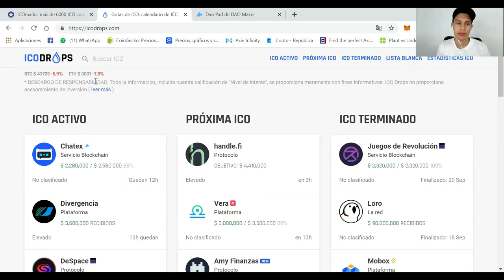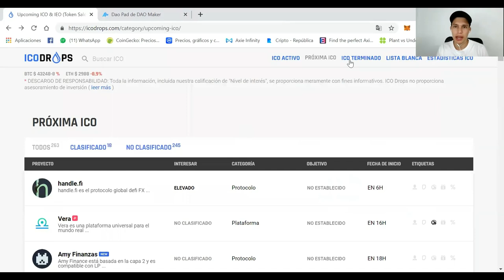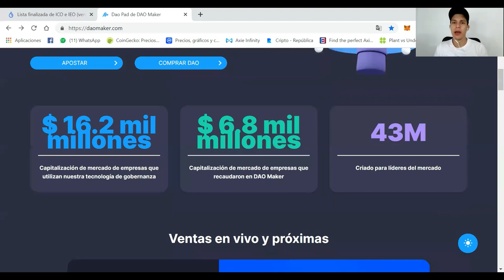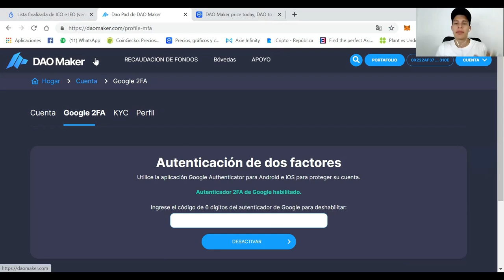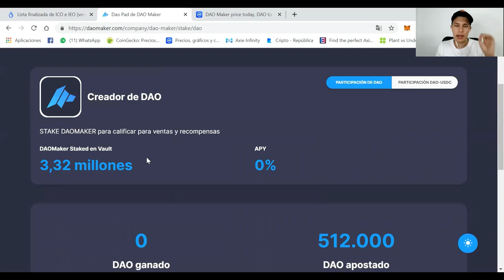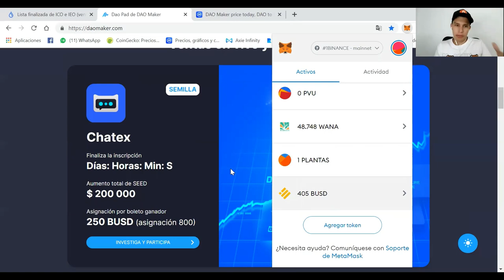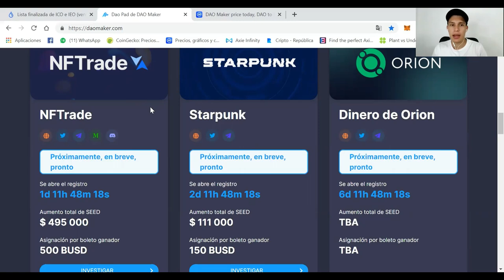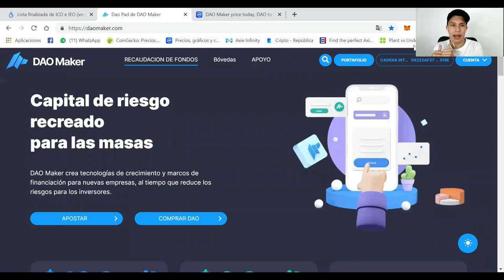Asi encuentras los mejores proyectos NFT (x100)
¿Como encontrar proyectos NFT antes de que salen al mercado? Mateo Sanchez te lo explica aqui en este video. Seguro no lo sabías...

(Todos los Bonos por tiempo limitado)